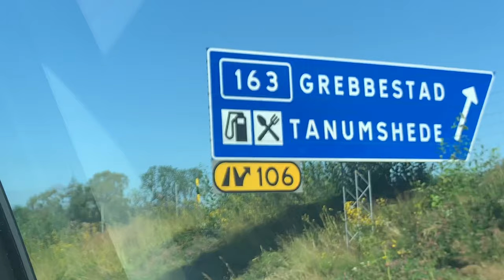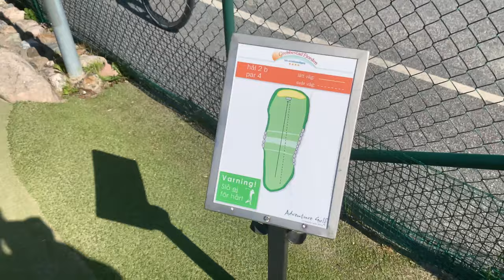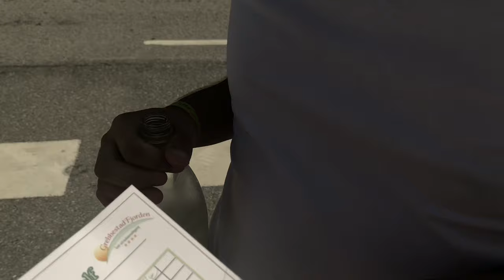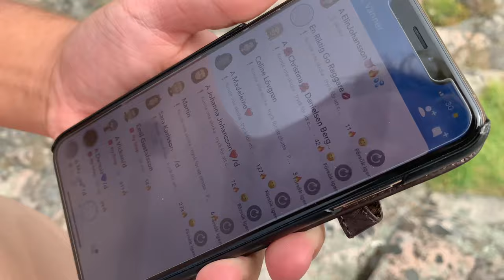WE WENT TO THE WEST COAST - A DAY IN GREBBESTAD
I went to grebbestad with my second family, loved it!